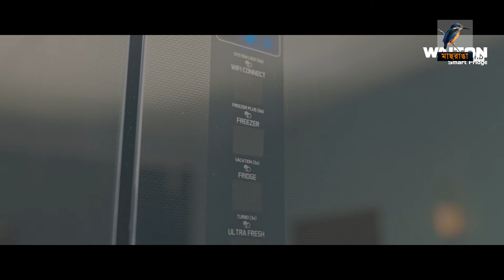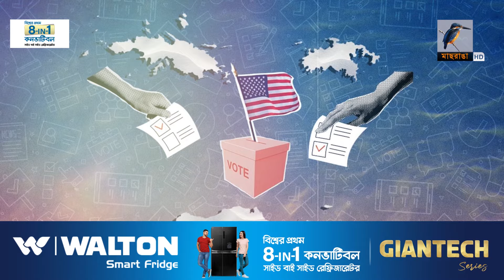আবারও কী প্রেসিডেন্ট হতে যাচ্ছেন ট্রাম্প? Donald Trump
যুক্তরাষ্ট্রের প্রেসিডেন্ট পদে রিপাবলিকান পার্টির মনোনয়ন দৌঁড়ে অনেকটাই এগিয়ে আছেন ডোনাল্ড ট্রাম্প।

2 Bir Uttam Ziaur Rahman Road (New Airport Road)